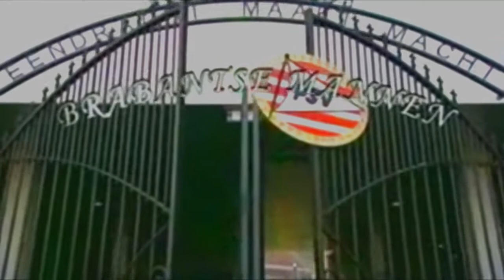Guus Meeuwis intro film 2009 "Groots met een zachte G, uit en thuis"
In de archieven gevonden. :-) Leuke parodie op The A-team en de Dukes of Hazard.
(Destijds integraal via internet uitgezonden op lage kwaliteit, 360p. Dus beter kan helaas niet)